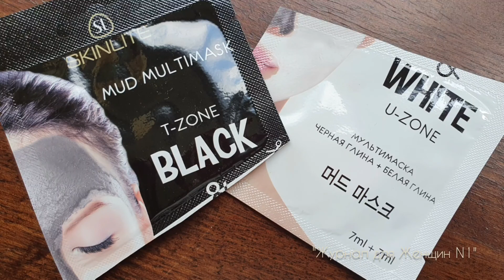Skinlite Black & White: для чего в маске два вида глины?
Видео для тех, кто мучается с жирным блеском и выраженными порами!
Моё новое открытие, которым спешу поделиться...

Маска эта оказалась идеальным решением для кожи комбинированного типа (как у меня). Уход для Т-зоны и U-зоны лица. Кожа, на удивление, становится гладкой, приобретает здоровый цвет. Маска с чёрной глиной для Т-зоны содержит вулканический пепел, активированный уголь и целый комплекс натуральных экстрактов, которые прекрасно абсорбируют кожное сало, очищают поры, устраняют жирный блеск. Поры реально становятся менее заметны!
Маска с белой глиной для U-зоны оказывает более мягкий очищающий эффект, одновременно питая и выравнивая тон кожи, заметно придавая свежесть и сияние. В составе содержатся экстракты коры ивы, лилии, аниса, масло ши и комплекс увлажняющих компонентов, которые мягко воздействуют на дерму.